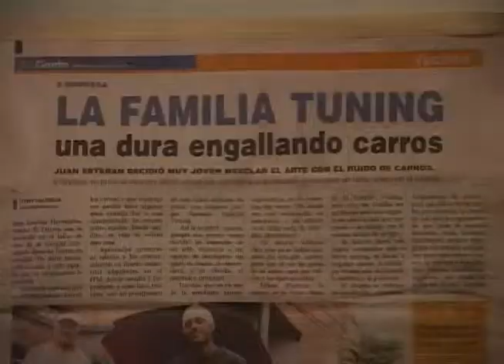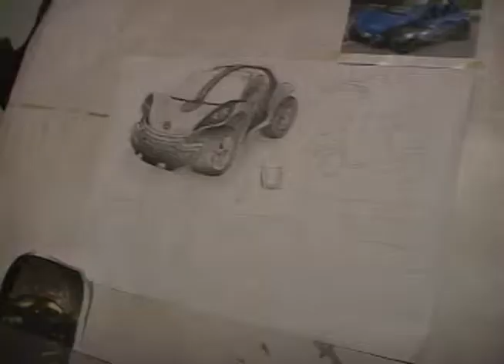FTuning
Juan Esteban es un diseñador industrial que decidió especializarse en modificación y personalización de carros. Nosotros fuimos a visitar su taller para conocer cómo era su proceso creativo, en qué proyectos estaba trabajando y cómo iba el carro que alguna vez nos había mostrado.